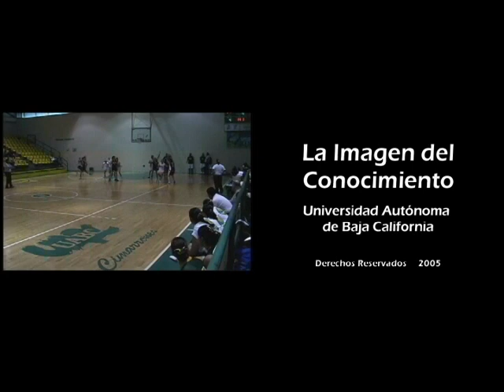Solo Deporte 45B, Noviembre 2005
- Arturo Vasquez, Soles de Mexicali
- Horacio Llamas, Soles de Mexicali